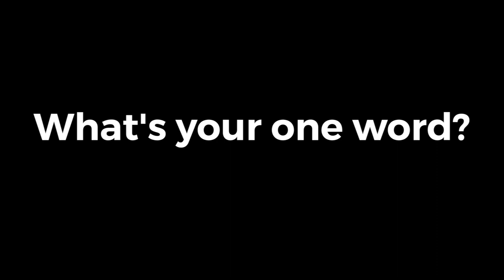What is your One Word for 2019?